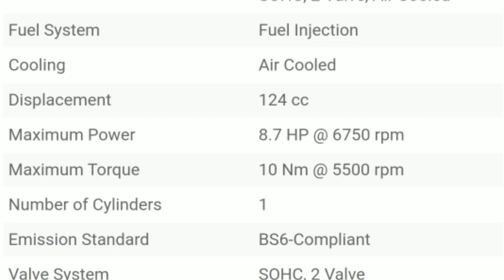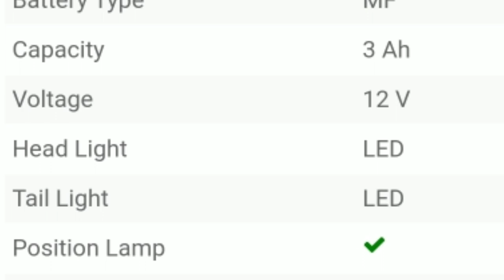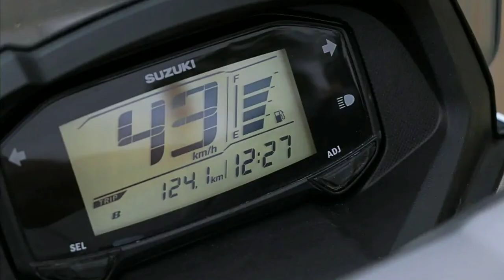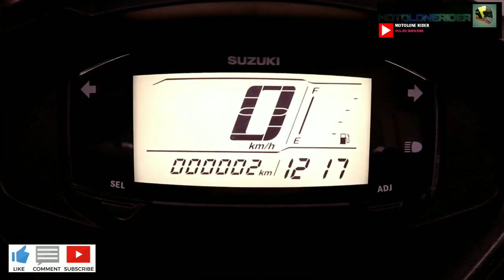ANG BAGONG 2020 SUZUKI BURGMAN STREET 125CC SCOOTER || COMING SOON!